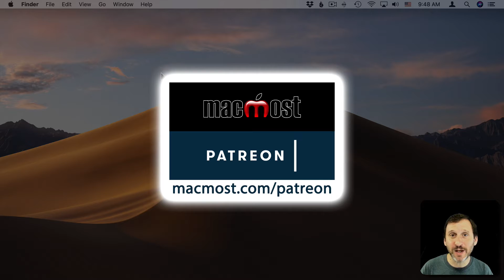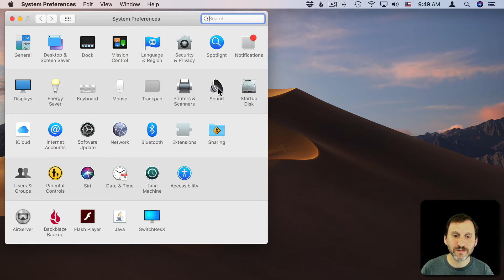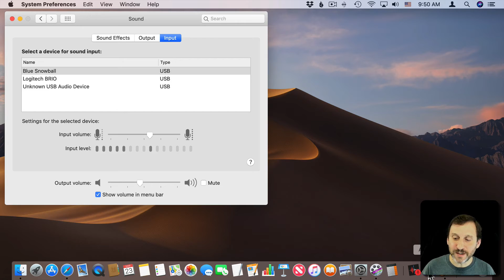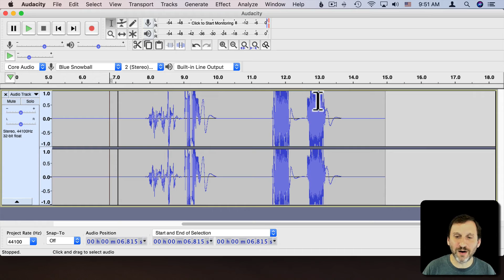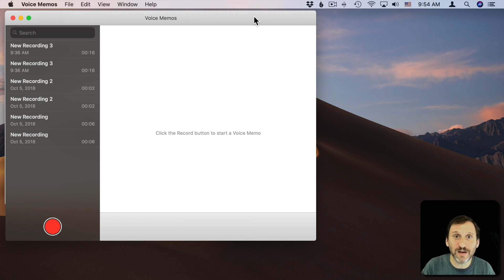How To Set the Recording Level On Your Mac (MacMost #1882)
It is important to check and adjust your recording level before recording audio for a voice memo, audio file, video, presentation narration or anything that uses your microphone. Your Mac has an overall system setting for recording level, but some apps also have their own recording level adjustments.